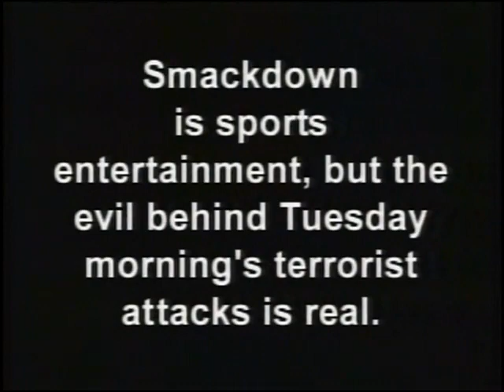WSBK commercials - September 15, 2001 - #8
Includes the following:

- A message about the September 11th attacks
- Stacker2
- RC Cola
- Resident Evil: Code: Veronica X
- Subway

Aired during WWF Smackdown!.